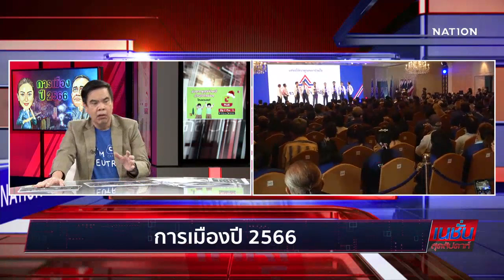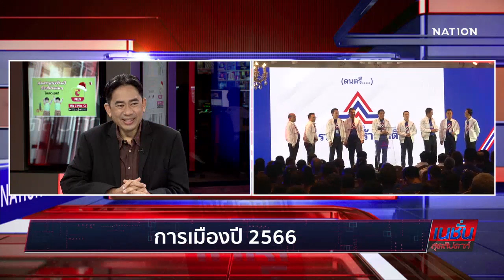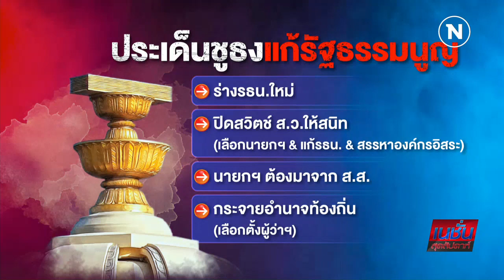การเมืองปี 2566 | เนชั่นสุดสัปดาห์ | NationTV22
Line : @nationonline